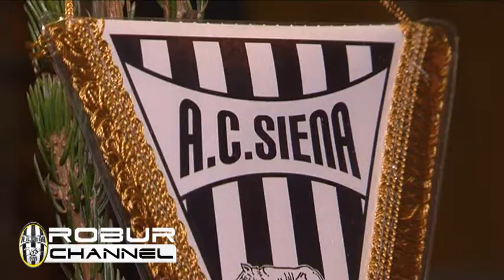Cena degli auguri A.C.Siena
Cena degli auguri